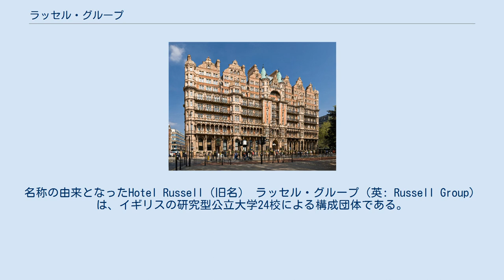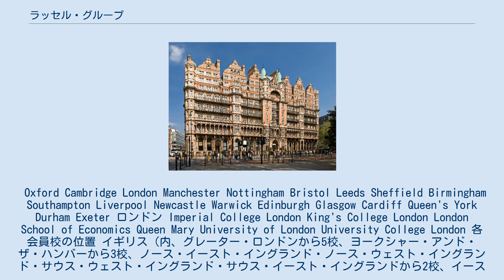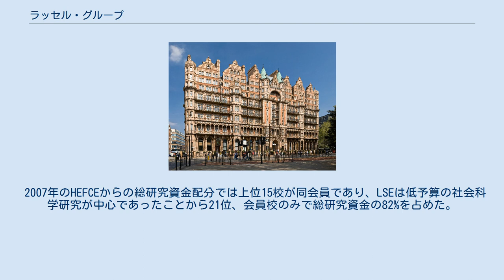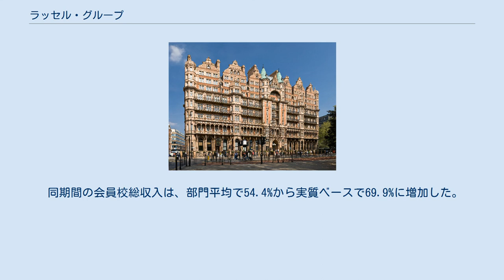ラッセル・グループ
名称の由来となったHotel Russell（旧名） ラッセル・グループ（英: Russell Group）は、イギリスの研究型公立大学24校による構成団体である。
政府や議会に大学側の要望を伝える調整グループとして1994年に設立された。
会員校は、2010年には国内全大学の研究助成金及び契約収入の約2/3を得ており、国内最高峰の大学として認識されている。
 それゆえに、英国版アイビーリーグと言われることもある。
 会員校は国内全博士号の60％を輩出し、EU圏外の留学生が全学生の30％以上を占める。
 2014年の大学研究評価調べによると、世界最先端の研究の68％が同会員校で実施された。
 グループの名称は、ロンドンのラッセル・スクウェアに面したホテル・ラッセルにて初めての非公式会議が開催されたことに由来している。
 一般的な会合そのものは、タヴィストック広場近くで開催の全大学総長会（現；英国大学協会）の直前に、主にロンドン大学上院議事堂にて行われる。
 Oxford Cambridge London Manchester Nottingham Bristol Leeds Sheffield Birmingham Southampton Liverpool Newcastle Warwick Edinburgh Glasgow Cardiff Queen's York Durham Exeter ロンドン Imperial College London King's College London London School of Economics Queen Mary University of London University College London 各会員校の位置 イギリス（内、グレーター・ロンドンから5校、ヨークシャー・アンド・ザ・ハンバーから3校、ノース・イースト・イングランド・ノース・ウェスト・イングランド・サウス・ウェスト・イングランド・サウス・イースト・イングランドから2校、イースト・オブ・イングランド・イースト・ミッドランズから1校）から20校、 スコットランドから2校、ウェールズ、北アイルランドから1校の計24校で構成される。
 注記: †ケンブリッジ英検とケンブリッジ大学出版を含み、カレッジを除外。
 ‡ロンドン大学構成カレッジは独自の学位を授与している 2014年の研究評価基準結果から2015-16年、イングランド高等教育財政カウンシル（以下、HEFCE）からの（暫定資金を除く）2000万£以上の研究資金支給対象となった19校は全て同会員であり、2000万£を下回る同会員は1860万£のLSEのみであった。
 2010-11年では、研究助成金と契約料による収益が最大の20校中19校は、同会員であった。
 2007年のHEFCEからの総研究資金配分では上位15校が同会員であり、LSEは低予算の社会科学研究が中心であったことから21位、会員校のみで総研究資金の82%を占めた。
 研究資金額は研究内容以外の要因（例えば科学、技術、医学はより多くの資金を調達する傾向）に依存する。
 2015-16年の各機関による大学順位にて同会員は、世界大学学術ランキング上位100に8校、クアクアレリ・シモンズ社上位100に17校、タイムズ社上位100に15校が指定された。
 注記: a 世界順位（2015-16年） b 国内順位（2016-17年） 会員校で、2001-02年で英国高等教育部門収入全体の44.7%、2013-14年に49.1%を占めた。
 同期間の会員校総収入は、部門平均で54.4%から実質ベースで69.9%に増加した。
 会員校は弁済信用力が高く扱われ、低金利優遇を受けている。